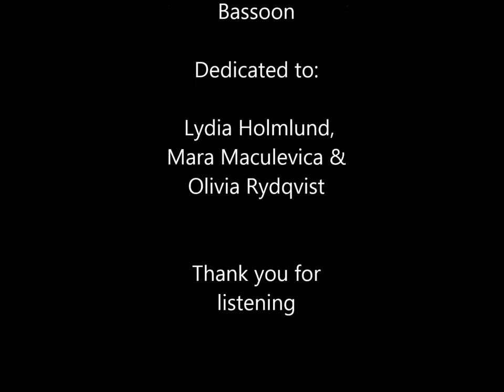Erik V. Sköld - "Humoresque" No. 6 for Clarinet, Horn & Bassoon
Erik Valdemar Sköld (b. 1991) "Humoresque" No. 6 for Clarinet, Horn & Bassoon

Dedicated to Lydia Holmlund, Mara Maculevica & Olivia Rydqvist